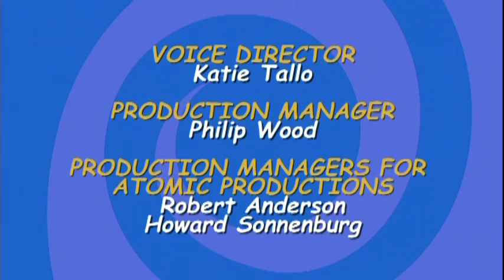Just Jamie | Episode 1 | Horoscopes Gone Haywire | Tia Caroleo | Micaela Mankowski | Amanda Tripp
Part 1: "Horoscopes Gone Haywire"
Problems happen between Jamie and her friends when they read their horoscopes and start acting weird from following the advice.

Part 2: “Close Encounters With a Rockstar”
Jamie and the girls enter a contest to see and meet their favourite band, but when Jamie wins and only gets 2 tickets, she has to make a hard choice.

Just Jamie is an animated world of sleep-overs, phone tag and girl talk. Twelve-year-old Jamie's number-one priority is hanging out with her two life-long friends. It's her mixed-up place in the world that has Jamie always wondering, always searching. With her audience as her confidante, Jamie expresses her innermost "stuff," making her an expert guide to the muddled-up reality of being 12!

Directed by :Curtis Crawford
Created by :Chantal Ling, Katie Tallo, Serge Cote, David Bigelow
Based on original drawings by Helen Dardik
Starring: Tia Caroleo, Micaela Mankowski, Amanda Tripp, Kyle Switzer, Jeff Lawson, Lorraine Ansell, Peter Dillon, Margo MacDonald and Krista Morin